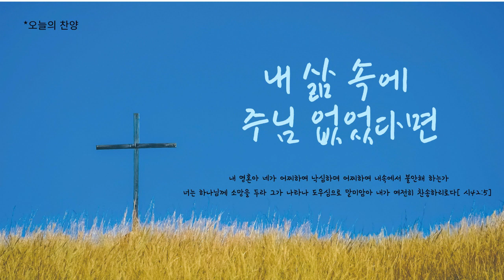오늘의 찬양 ㅣ 내 삶속에 주님 없었다면